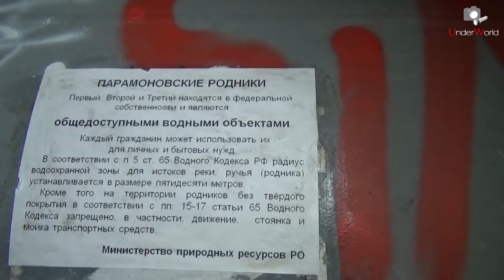Дорога на Кавказ | Парамоновские склады в Ростове-на-Дону и Ротонда в Воронеже | Кавказ-Трип 2019 #1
Первая серия репортажей о нашем автопутешествии по заброшенным местам Кавказа. По пути из Москвы на юг мы побывали в разных городах, в т.ч. посмотрели достопримечательности и заброшки Воронежа и Ростова-на-Дону, карьер недалеко от города Елец.

Apocalypse - Terrible Dream

В видео использованы
фото с сайтов:

А также фрагмент из
мультфильма
"Котёнок с улицы Лизюкова"

И фрагмент видео
видео YouTube-пользователя
Sergey Gorichev